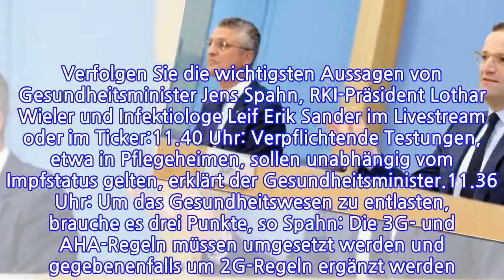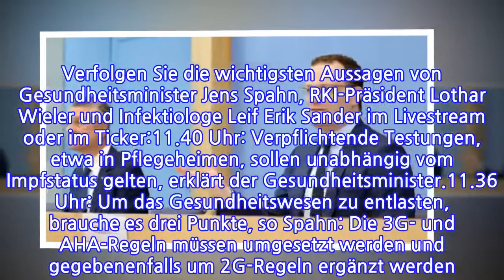LIVEVierte Welle rollt Spahn:"ErlebeneinePandemiederUngeimpften"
LIVEVierte Welle rollt
                   Spahn:"ErlebeneinePandemiederUngeimpften"
Lothar Wieler und Jens Spahn (CDU): Der RKI-Präsident und der Gesundheitsminister nehmen Stellung zu Drittimpfungen. (Quelle: Reuters)Noch laufen die Drittimpfungen in Deutschland nur sehr langsam an. Wer soll nun alles einen Booster erhalten? Die Stiko und der Gesundheitsminister haben bisher unterschiedliche Empfehlungen abgegeben.Angesichts der angespannten Corona-Lage in Deutschland ringen Politik und Gesundheitsexperten um zusätzlichen Schutz für den Winter. Die Praxisärzte sicherten zu, mehrere Millionen weitere Auffrischungsimpfungen bis Jahresende anbieten zu können, allerdings vorerst für gefährdete Menschen unter anderem ab 70 Jahre gemäß einer Empfehlung der Ständigen Impfkommission (Stiko). Dagegen dringt der geschäftsführende Bundesgesundheitsminister Jens Spahn (CDU) weiter auf Impf-Verstärkungen auf breiterer Front schon für alle über 60.Wer soll künftig alles eine Drittimpfung in Deutschland erhalten? Verfolgen Sie die wichtigsten Aussagen von Gesundheitsminister Jens Spahn, RKI-Präsident Lothar Wieler und Infektiologe Leif Erik Sander im Livestream oder im Ticker:11.40 Uhr: Verpflichtende Testungen, etwa in Pflegeheimen, sollen unabhängig vom Impfstatus gelten, erklärt der Gesundheitsminister.11.36 Uhr: Um das Gesundheitswesen zu entlasten, brauche es drei Punkte, so Spahn: Die 3G- und AHA-Regeln müssen umgesetzt werden und gegebenenfalls um 2G-Regeln ergänzt werden. Zweitens brauche es verpflichtende Testkonzepte, wo besonders Verwundbare leben. Zum Dritten gehe es um Auffrischungsimpfungen.11.34 Uhr: Gesundheitsminister Jens Spahn eröffnet die Konferenz. "Die Pandemie ist alles andere als vorbei", sagt er. Sein Vorstoß, die epidemische Lage beenden zu wollen, sei missverstanden worden. "Wir erleben eine Pandemie der Ungeimpften."11.30 Uhr: Die Pressekonferenz beginnt.
INFORMATION
• Source: t-online